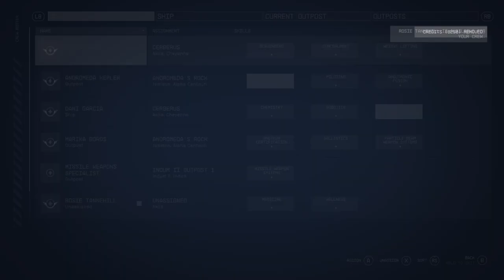STARFIELD COMPANIONS Rosie Tannehill at the Hitching Post in Akila City (Botanist) XBOX SERIES S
Rosie is a young Health and Wellness expert who is eager to leave Akila city for the first time. She will not heal you like a regular doctor does, however, she will conveniently gift you the medicinal supplies she finds on your travels. She also provides some decent health boosts. Rosie can be found hanging around the Hitching Post in Akila city, and can be recruited for a negotiable fee. She is not a romanceable crew member.

Skills:  Medicine: Rank 1: Med Packs, Trauma Packs, and Emergency Kits restore HP 10% faster.
Wellness: Rank 3: Max health is increased by 30%.